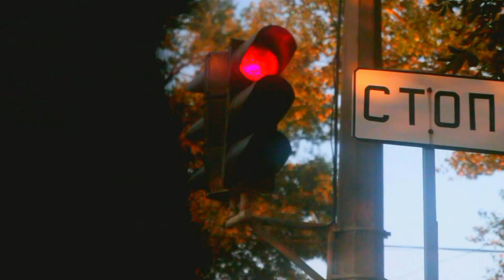Таня + Эдик 07. 09.2013